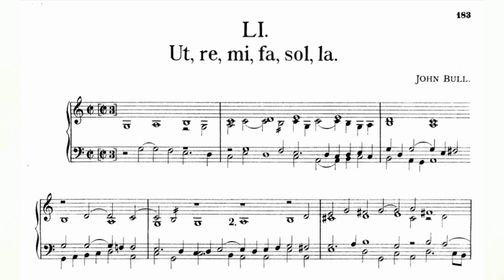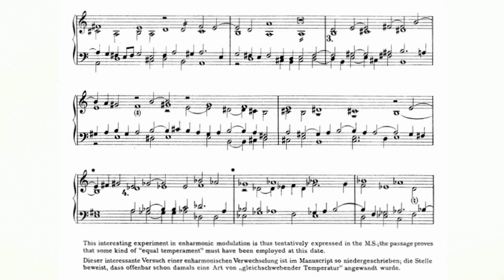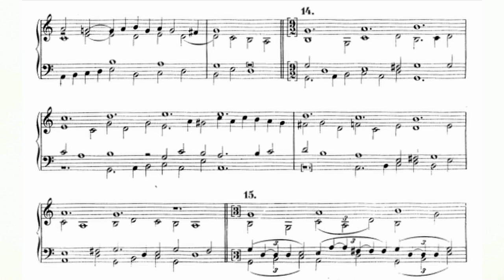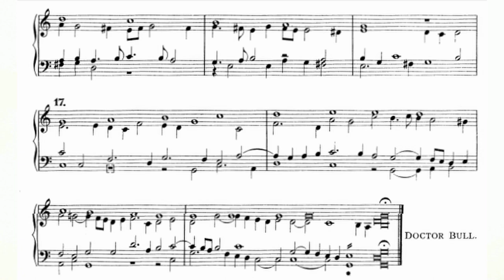John Bull - Ut, Re, Mi, Fa, Sol, La FVB 51 (Fitzwilliam Virginal Book Vol.1 No.51) audio+sheet music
John Bull - Ut, Re, Mi, Fa, Sol, La FVB 51